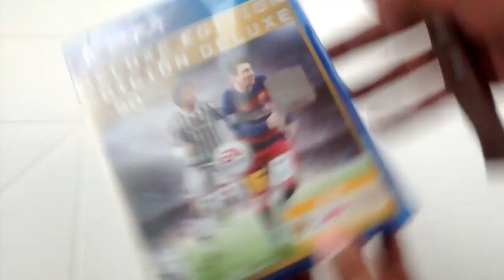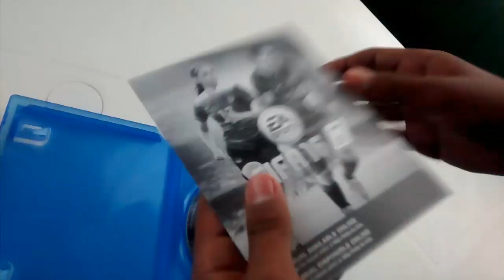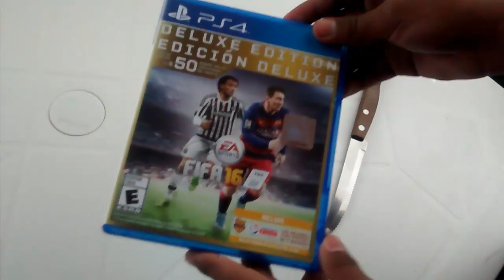UNBOXING - FIFA 16 PS4 - DELUXE EDITION